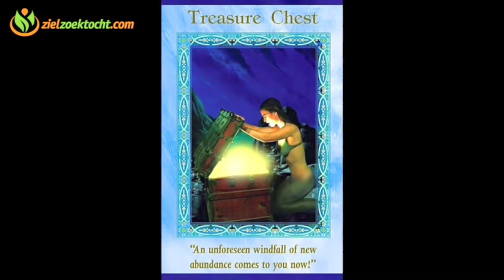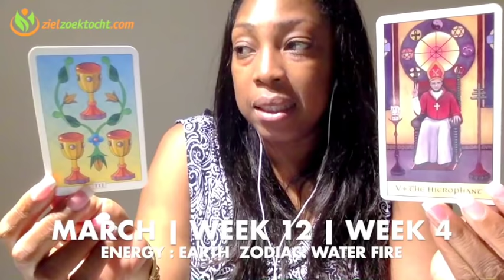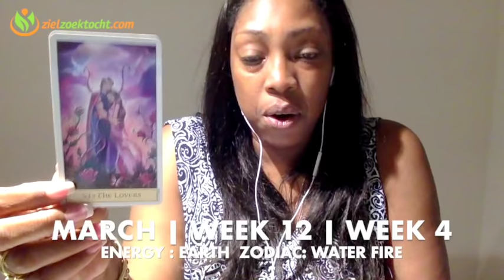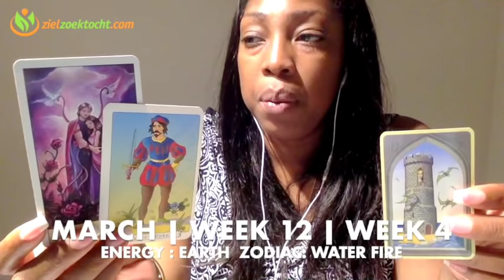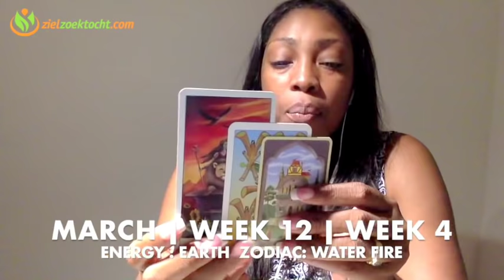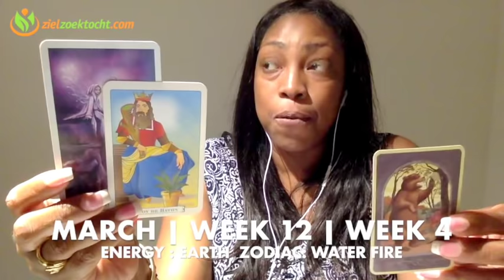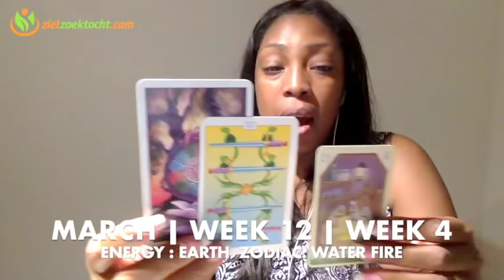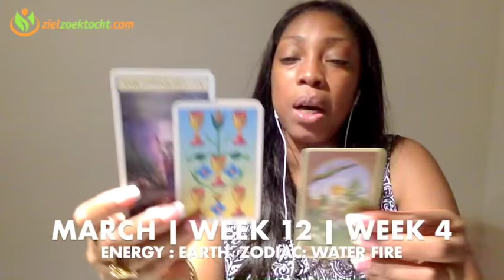PISCES! ARIES! HAPPY BIRTHDAY! Weekly Psychic Reading | Tarot Horoscope | Week 12 |19 - 25 MARCH